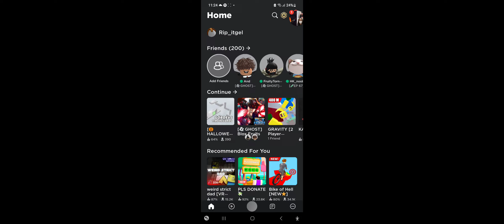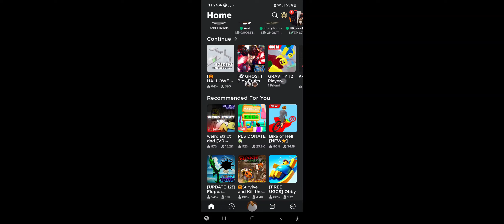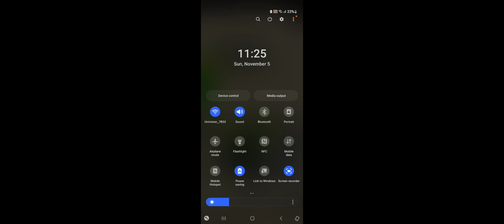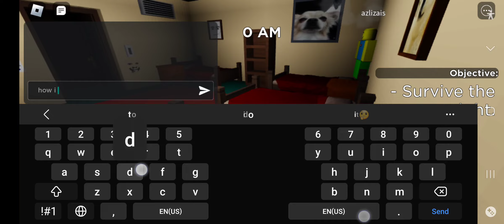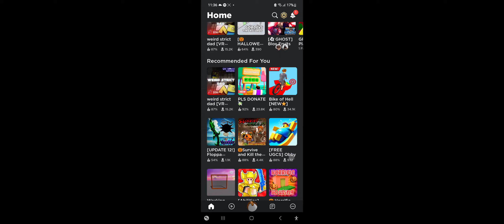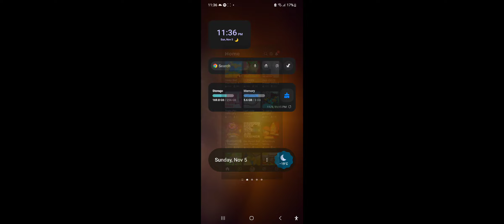November 8, 2023